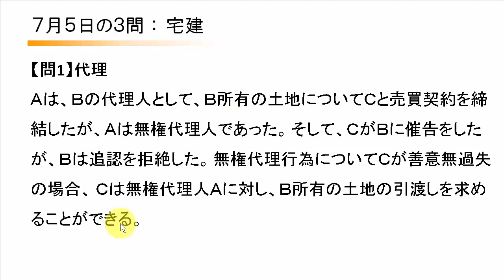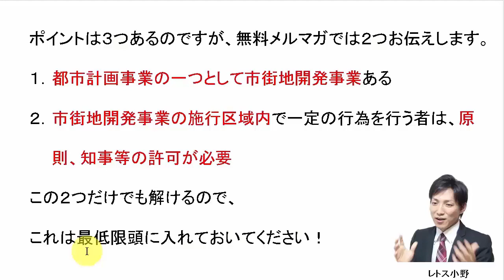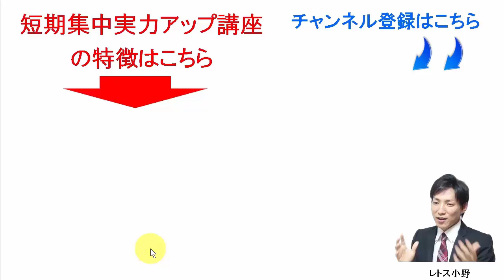【宅建過去問】7月5日の３問【レトス小野】宅建過去問解説